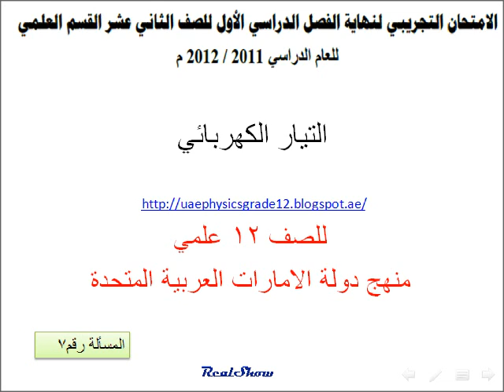اختبار تجريبي 2011 -2012 التيار الكهربائي المسألة 7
فيزياء الصف 12 علمي منهج دولة الامارات العربية المتحدة
مسائل من اختبارات تجريبية
يمر تيار كهربائي شدته (0.5A) في فتيل مصباح كهربائي فتتدفق في مقطعه شحنة كميتها(2c)
احسب الفترة الزمنية التي استغرقها تدفق الشحنة .